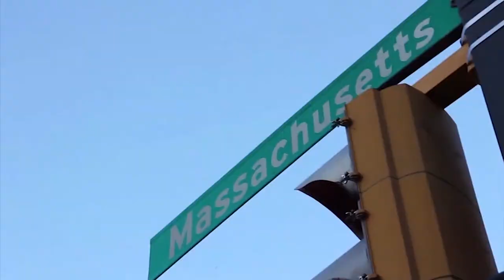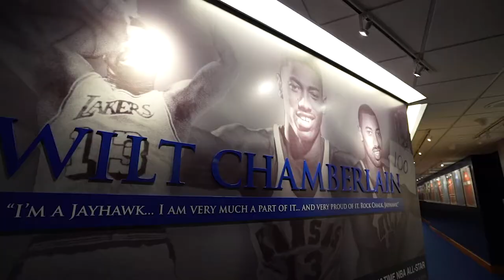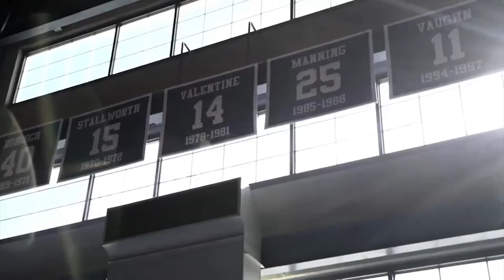The Kansas Experience 2017